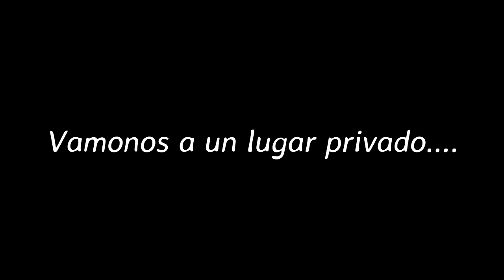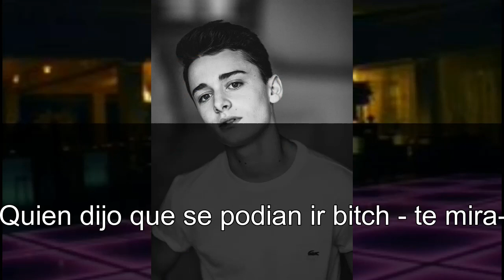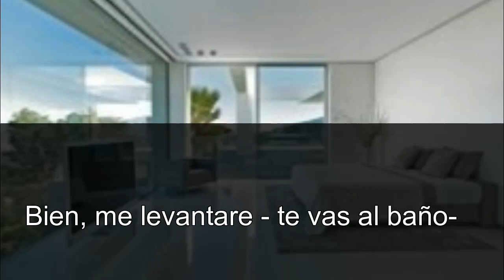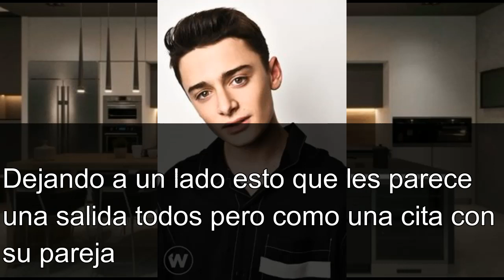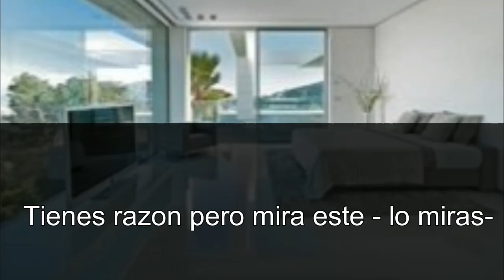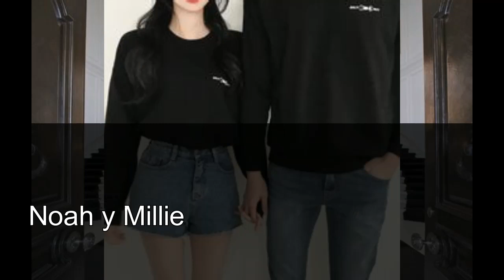👿💖𝕚𝕞𝕒𝕘𝕚𝕟𝕒 𝕔𝕠𝕟 𝕗𝕚𝕟𝕟 𝕨𝕠𝕝𝕗𝕙𝕒𝕣𝕕💖👿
Todos los vídeos con su propio derecho de autor